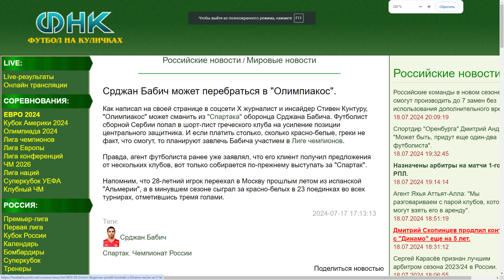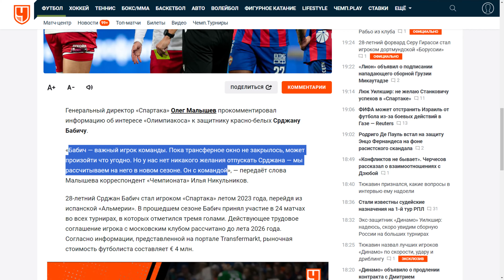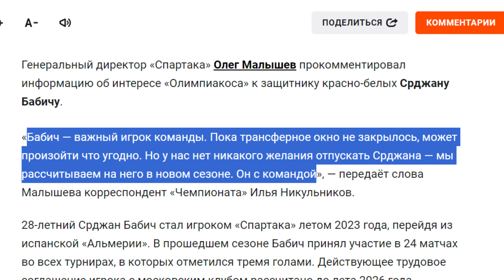"Спартак" продаст Бабича в "Олимпиакос"?